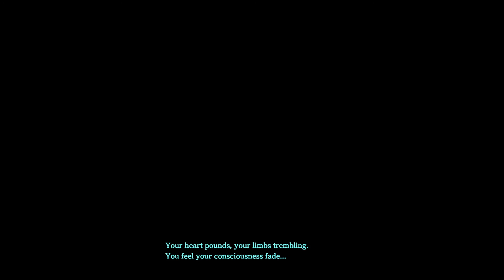Ys IX Monstrum Nox Part 39 Chapter 7 Capriccio of the Prison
This is my playthrough of Ys IX Monstrum Nox PS4 on PS5